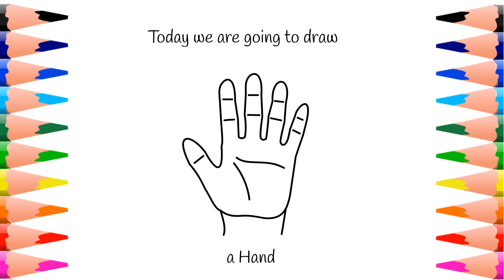Hows to Draw a Hand for Kids Easy Step by Step